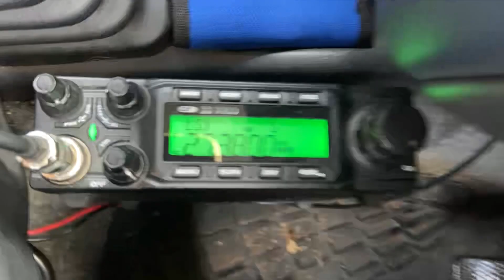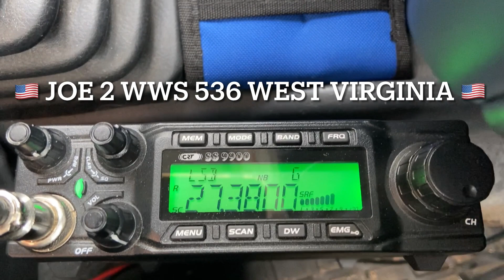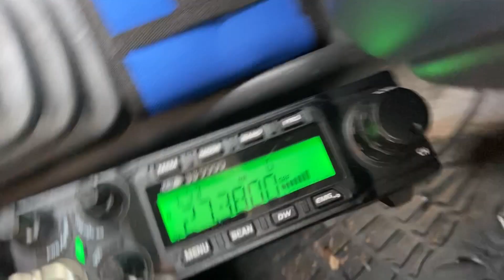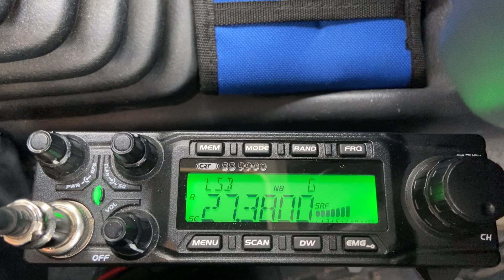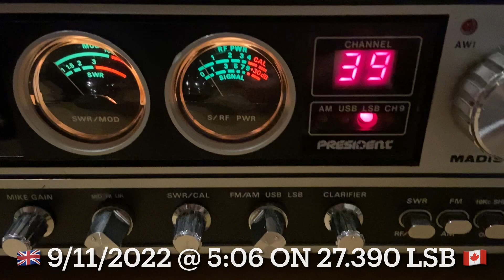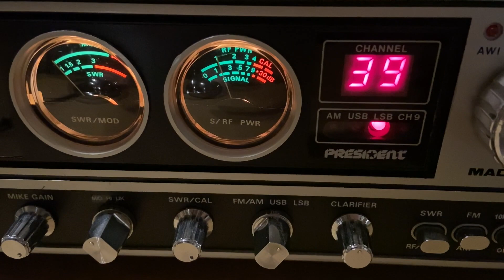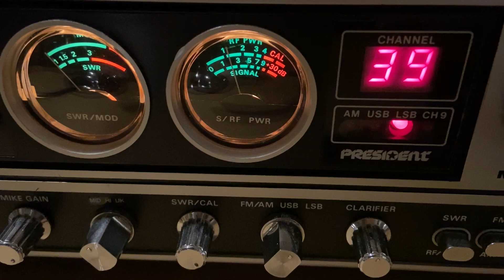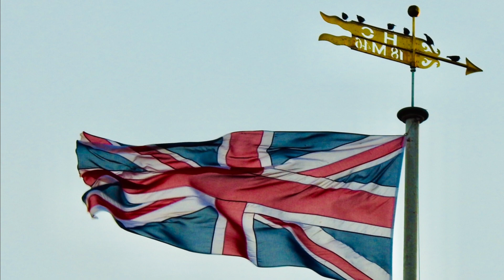💥CB 11m DX💥🇺🇸 Craig 2 WWS 869 West Virginia 🇺🇸 🇨🇦 Yann 9 NB 932 Mobile Canada 🇨🇦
🇺🇸 Craig 2 WWS 869 West Virginia 🇺🇸
🇬🇧 9/11/2022 @ 1:51 on 27.380 LSB 🇺🇸

🇨🇦 Yann 9 NB 932 Mobile Canada 🇨🇦
🇬🇧 9/11/2022 @ 5:06 on 27.390 LSB 🇨🇦

🇬🇧 Kate 26 NB 01 Canterbury England 🇬🇧